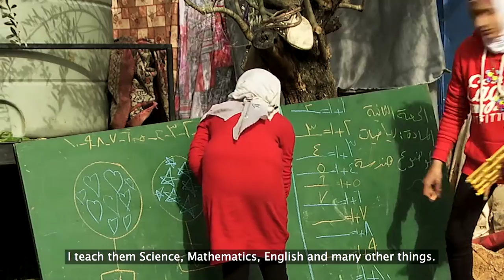How did this Syrian teenager give lessons to refugee children in Lebanon? | Women & War | ICRC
Nejmeh is Syrian, she's 14 and has been a refugee in Lebanon for two years. She was a good student and decided to teach a class for refugee children who live as she does in Ketermaya. She teaches them what she had learned at school – science, math and English. When the tent in which she was teaching the young ones was destroyed by rain, she was not discouraged. She moved the class outside and diligently carried on with her lessons in the open air.